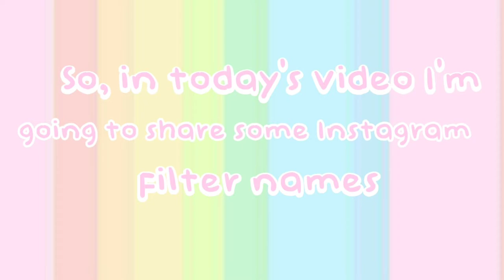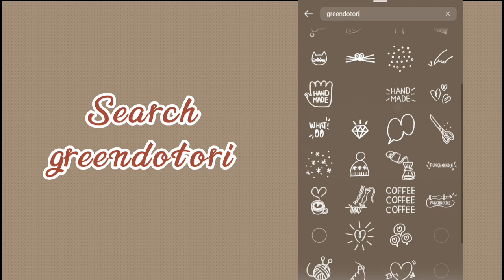Instagram gifs names| Moonlight